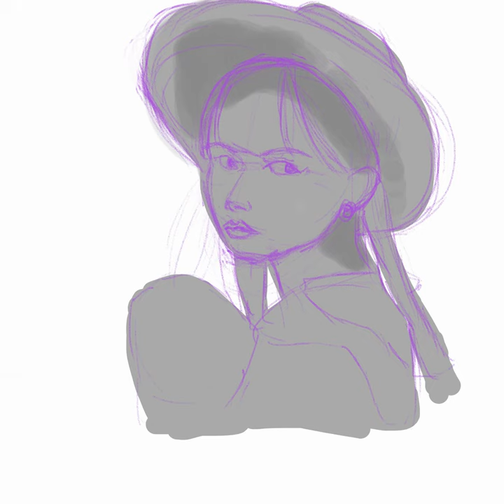Potrait of girl wearing Straw hat.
This is a  process video of me trying to draw a girl wearing straw hat. I hope you enjoy it. The reference from this video is taken from Pinterest.

Socials:
Check out my Instagram I been trying to post there daily. Its the same name as the channel.